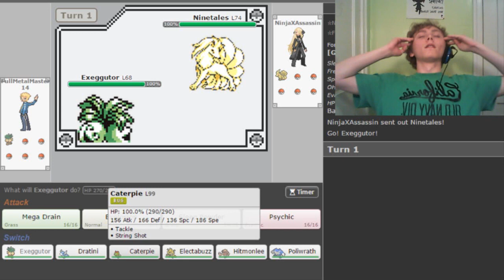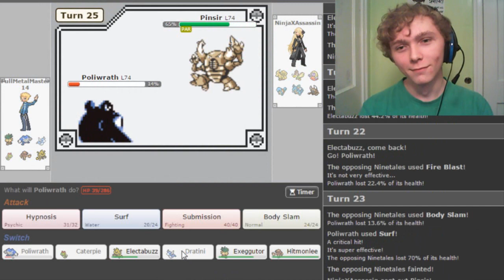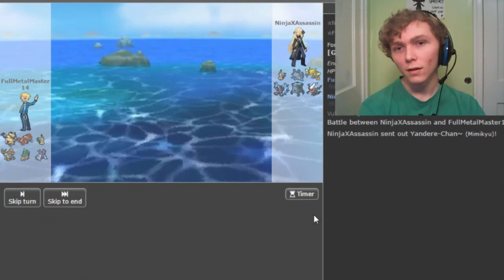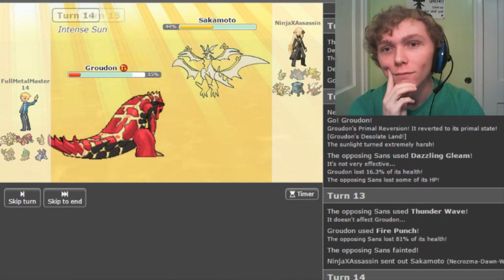Pokemon Showdown Shenanigans Gen 1 Randoms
Hows it going guys FullMetalMaster here with some Showdown Shenanigans!

Thax for watching Like and Subscibe ;)